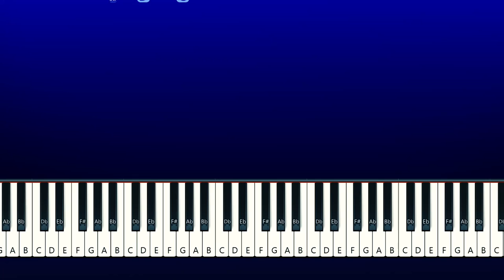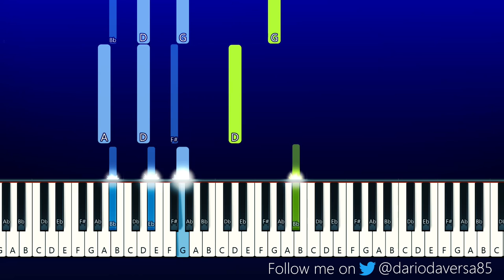STOLAS SINGS Song from HELLUVA BOSS - THE CIRCUS S2 Ep. 1 (Piano Tutorial)